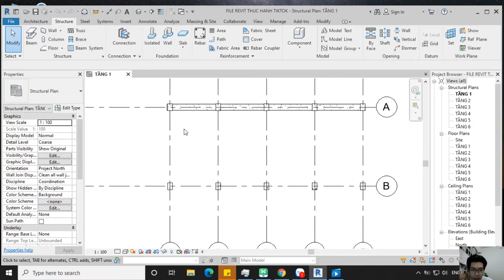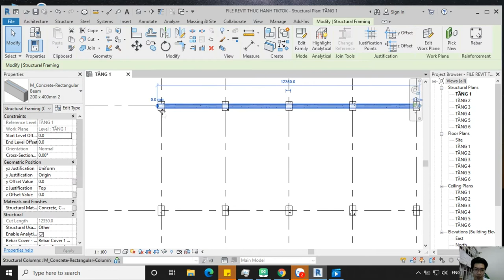NVT | CÁCH THAY ĐỔI KÍCH THƯỚC DẦM TRONG REVIT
➤ Cần Thuê Phòng Trọ Cao Cấp inbox Zalo :
➤ Đồ nghề :
- Eken H9r